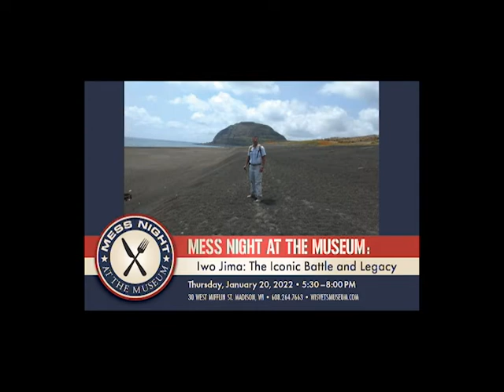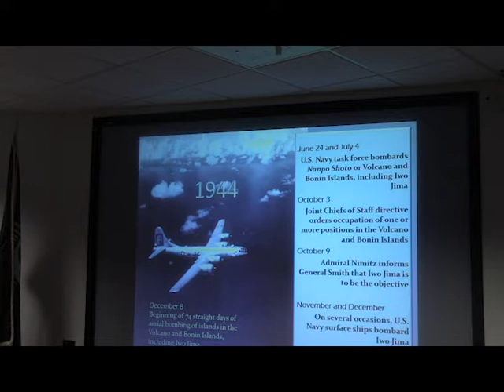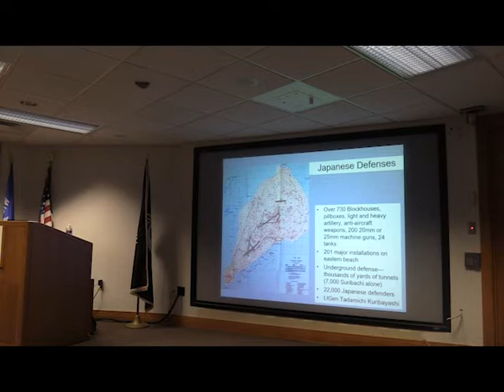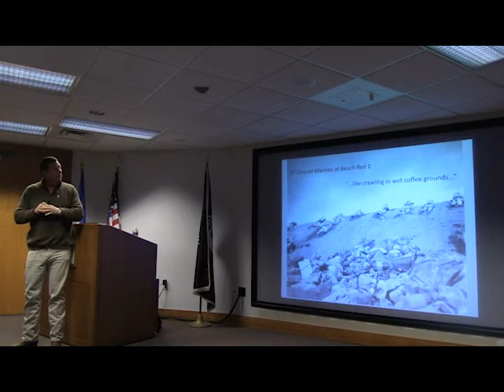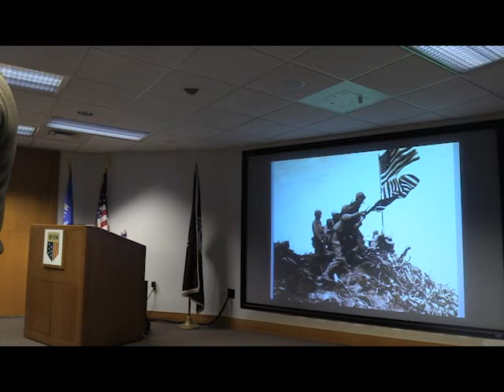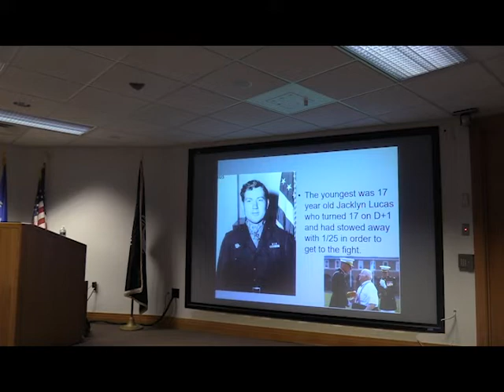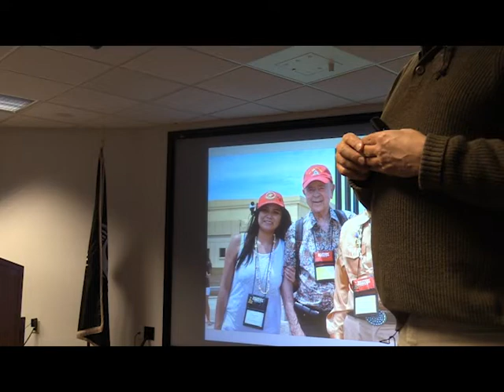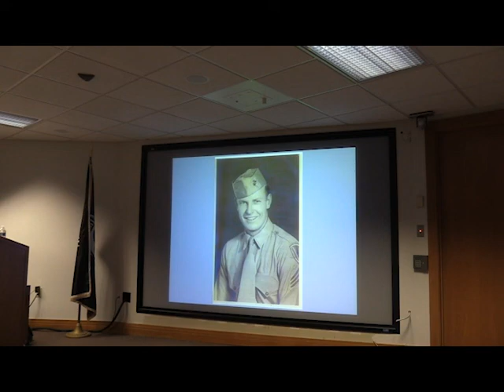Mess Night: Iwo Jima: The Iconic Battle and Legacy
Shayne Jarosz, Special Events Coordinator for the
Iwo Jima Association of America presents. Iwo Jima was returned to
the Nation of Japan in 1968, The U.S. had an agreement that
the veterans or family would be able to visit the Island anytime
they wanted to return. 75 years after the battle the Island is now
completely closed and is currently called Iwo To and the Iwo
Jima Association is the only organization authorized to travel
to the Island. This lecture informs the public of the battle, the
legacy and how Americans can keep the Island open.